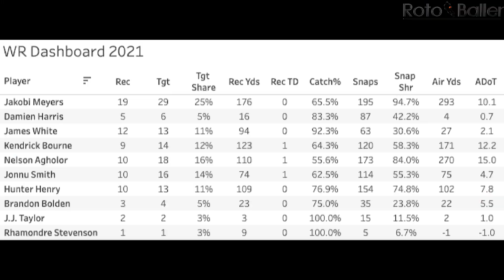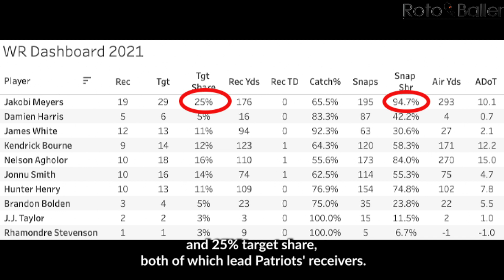Zack Moss vs Jakobi Meyers - Waiver Wire Showdown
Analyzing two of the top fantasy football waiver wire pick-ups for Week 4: Zack Moss and Jakobi Meyers. Eric Samulski (@SamskiNYC) of RotoBaller puts these top adds for Week 4 up against one another to tell you which player you should prioritize depending on your needs

Win Big in 2021